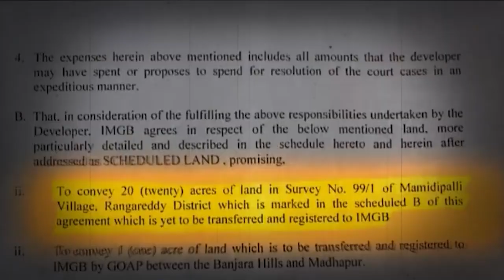చంద్రబాబు రాజకీయ జీవితమంతా అవినీతిమయమే!| IMG BharatScam | CorruptBabuNaidu | MosagaduBabu | EndOfTDP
చంద్రబాబు రాజకీయ జీవితమంతా అవినీతిమయమే..!

అభివృద్ధి ముసుగులో బినామీలకు అప్పనంగా భూములు కట్టబెట్టి భారీ కుంభకోణాలకు పాల్పడడం చంద్రబాబు  నైజం